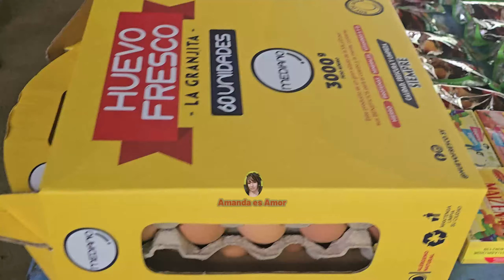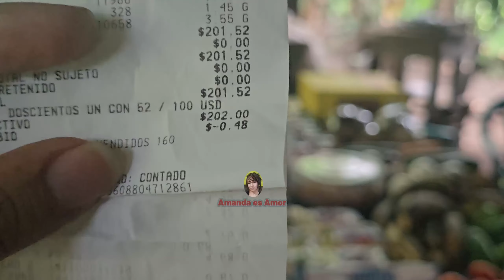Tres abuelitas que viven en el abandono, así fue como reaccionaron al ver todo esto!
MONEY GRAM a Banco agrícola Cuenta No. 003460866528 de El Salvador a nombre de Amanda de Borja
BUSCAME EN FACEBOOK COMO CANAL AMANDA ES AMOR OFICIAL
y en TIKTOK como Amanda es amor